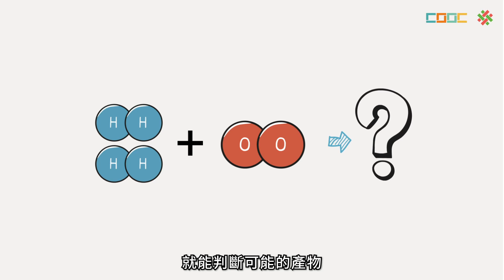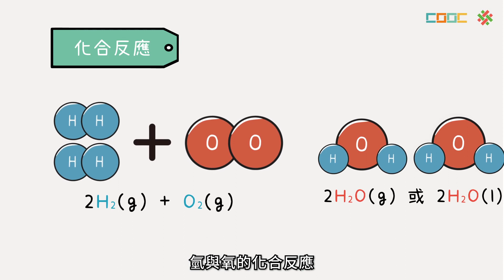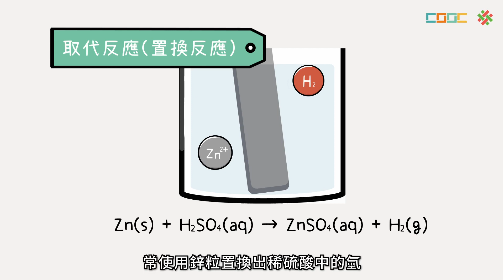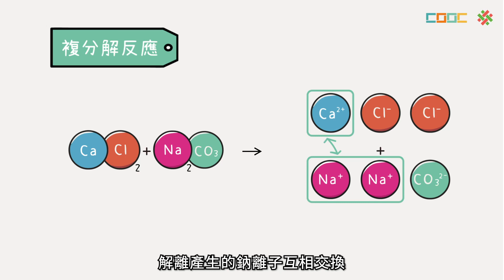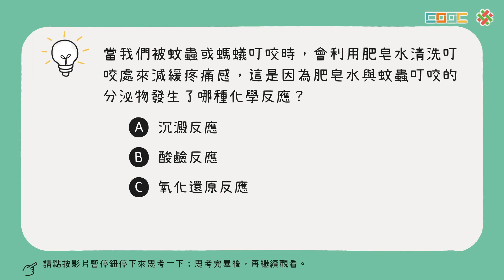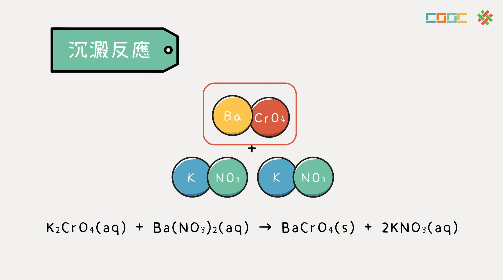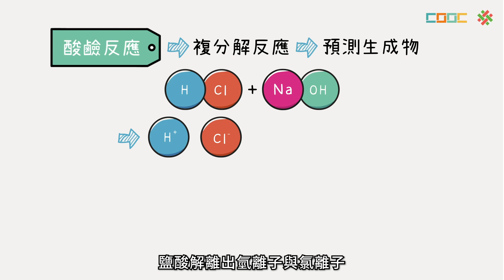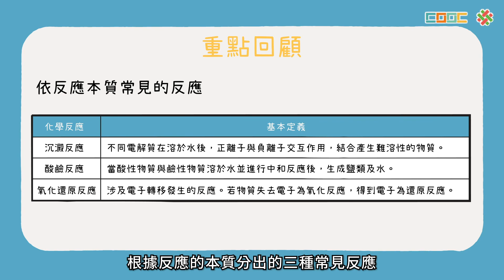108新課綱｜高一化學｜【暖身】化學反應的類型